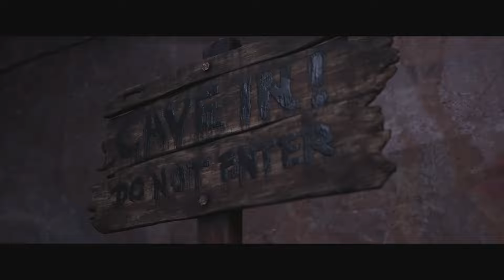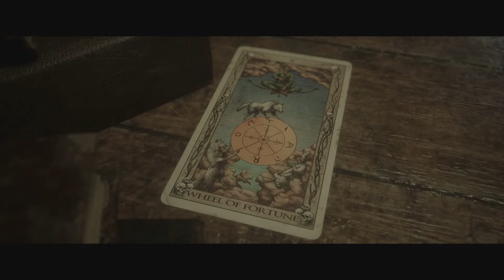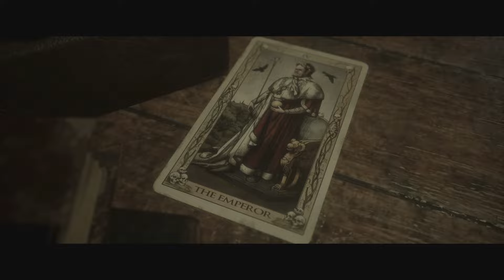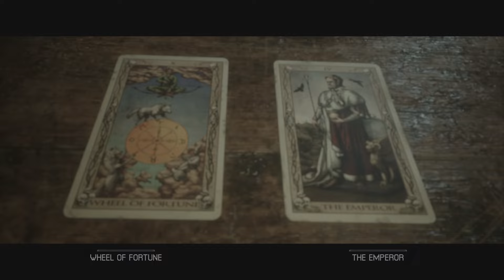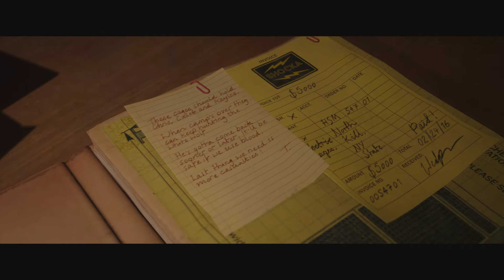Don't have much time. The Quarry episode 8